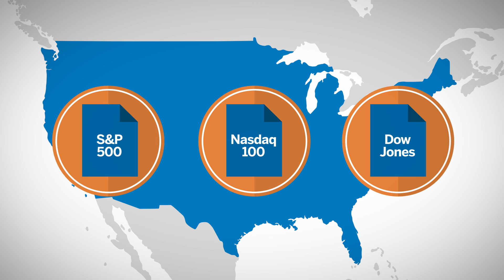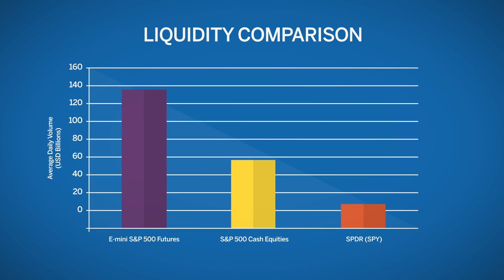What is an Index Future?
Learn more about Equity Index futures at CME Group, including details about the indices on which they are based, and more.